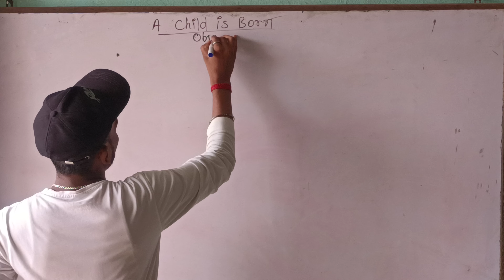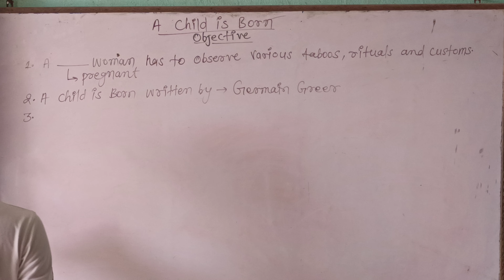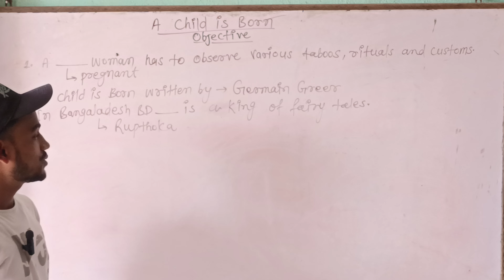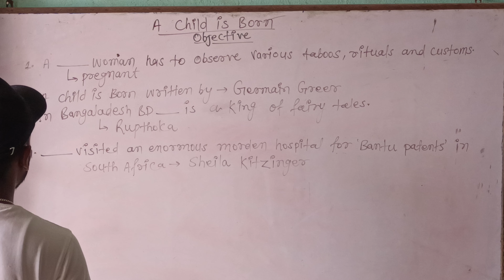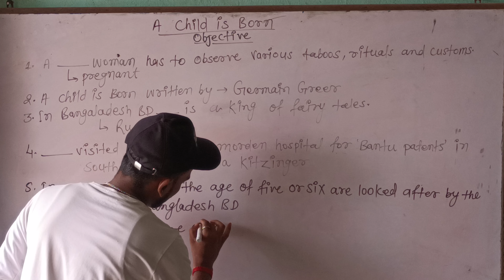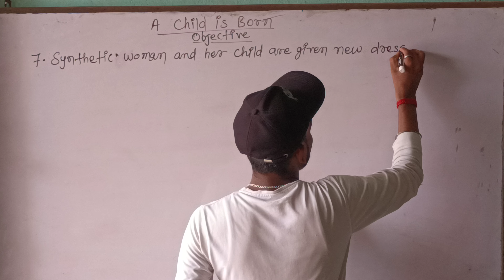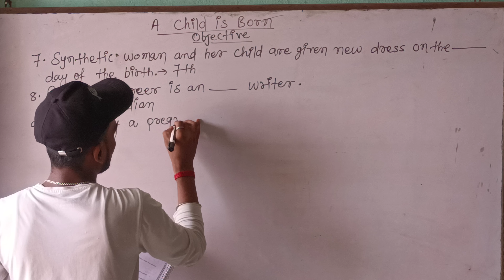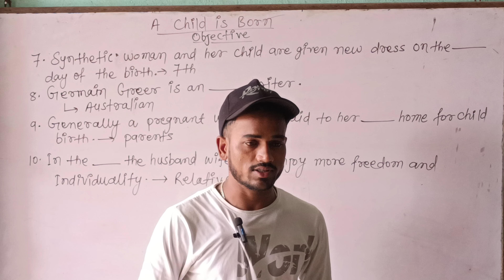12th class A Child Is Born Objectives